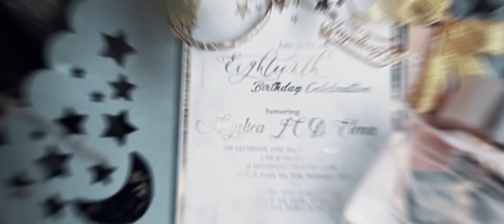Angelica JC XVIII - Same Day Edit (SDE)